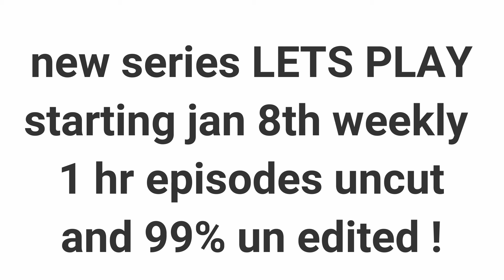etnaa coming 1/8/18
i am gonna try something new

here is some lets play  game will be un cut  AS IS even if i fail i will only cut out weapon upgrades and errors  aka game crash

donation / buy me a ice-tea or help me fix my pc.

*comments on video's only allowed for sub's do to issues"